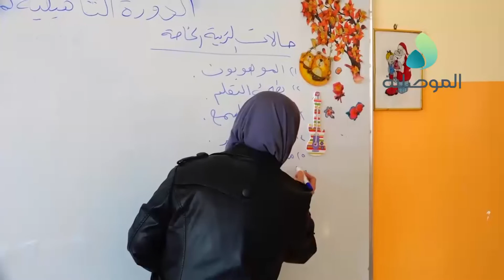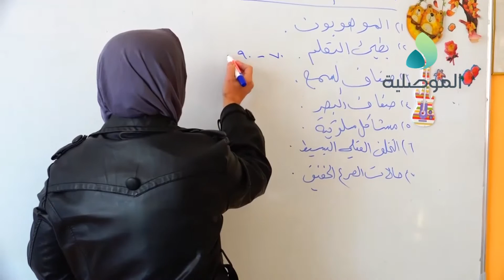مدرسة القبس الابتدائية تشهد اول دورة تأهيلية لمعلمي ومعلمات التربية الخاصة في نينوى